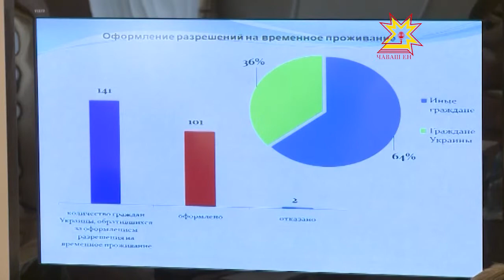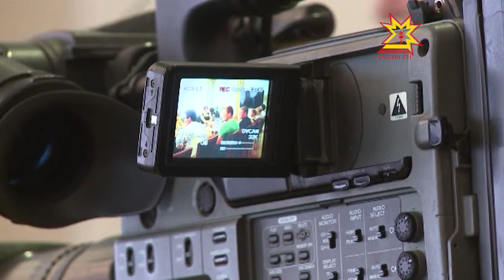Глава республики призвал оказать поддержку вынужденным переселенцам с Украины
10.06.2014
776 жителей Украины, по данным миграционной службы Чувашии, в этом году въехали на территорию нашей республики. Это на 13 процентов больше, чем в прошлом году. Сегодня в Доме правительства прошло совещание, на котором Глава республики призвал все ключевые министерства оказать всемерную поддержку вынужденным переселенцам с Украины.